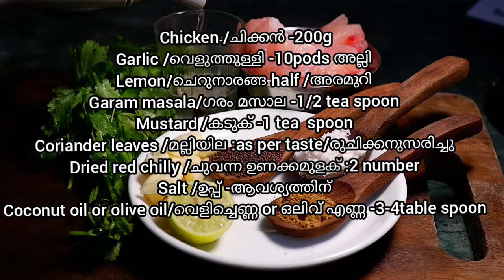Tawa grilled chicken/ തവ ഗ്രിൽഡ് ചിക്കൻ ഈസിയായി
Recipe  to preapre grilled  chicken  in easy way